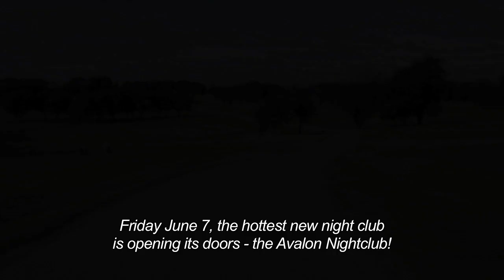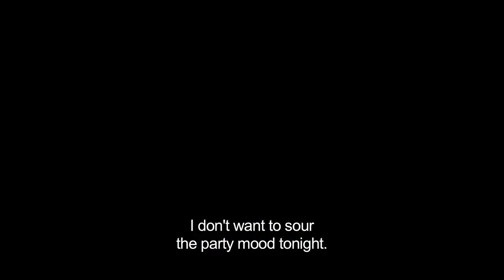AVALON (Trailer)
8. Zurich Film Festival
New World View: Sweden